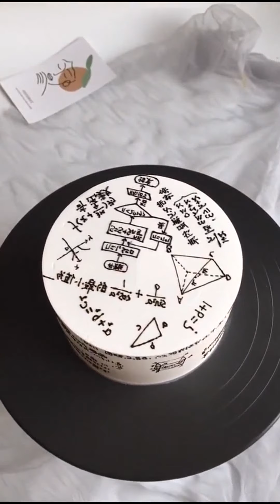Super Asian Ninja Cake Decorating Ideas (Oddly Satisfying Cakes) | Asian Ideas Of Cake Decor